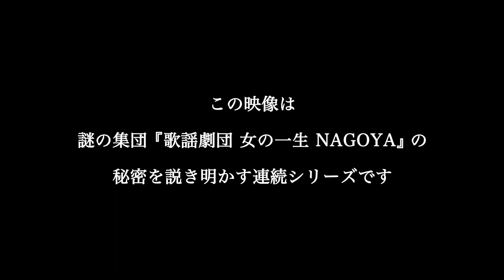【蟹江町で撮影！】女の一生 其の肆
舞台等で活躍している『歌謡劇団女の一生NAGOYA』の謎を解き明かす連続シリーズです。

そもそも女の一生って何だろう？と思っている方！
このミニドラマを見て歌謡劇団女の一生NAGOYAを知ってください！

この撮影は東海地区を元気にしたい！まちおこしに一役買いたいという思いからほとんどのシーンを愛知県蟹江町で撮影していただきました。

最後に流れるMVはコロナ禍で沈んでいる人たちを元気付けたいという想いが詰まった歌で、とっても元気をもらえます。

皆様最後までご覧ください。

蟹江町の特産品、名所もたくさん出てきます！そちらもお楽しみに！！

※　感染対策の為、検温・手洗い・うがいを徹底して撮影を行っております。なお、撮影時には出演者・スタッフともにPCR 検査を行い、陰性を確認したうえで撮影いたしました。

劇団の企画・プロデュースは愛知県出身の映画監督堤幸彦氏
楽曲提供は愛知県出身のSEAMOさんです

撮影時のオフショット等を投稿しています！併せてご覧ください。